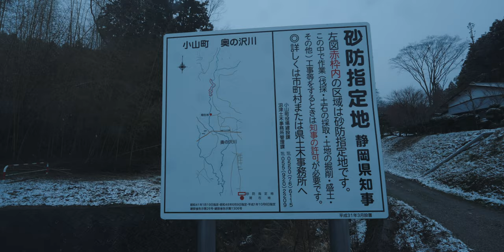Japan Walking Tour 4k - ASMR Rain and snowfall Sounds - Shizuoka Village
Experience a snow walk in Shizuoka, Japan. The dark snowy day, combined with the serene forest and the soothing sound of snow, creates a cinematic ambiance to help you take serene and relax for sleep, work and study. Have a nice day!